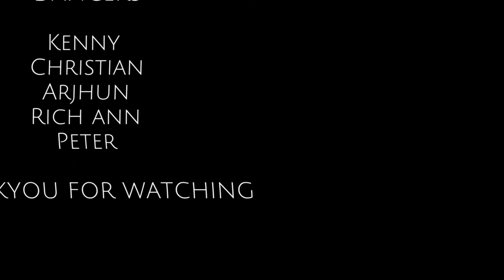THE KEMIST & DJ BRAINDEAD REMIXBy: Mayhem ft NyandaPerformed by:KENNYPETERCHRISTIANARJHUNRICH ANN